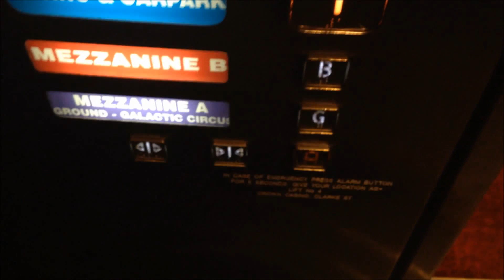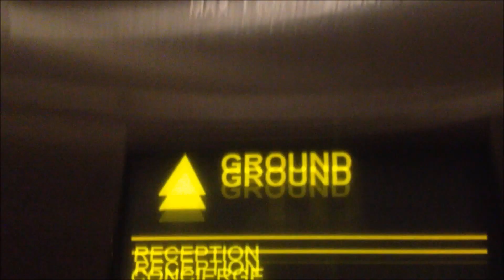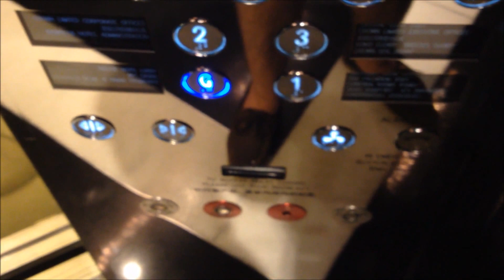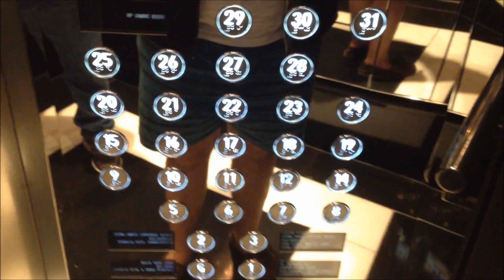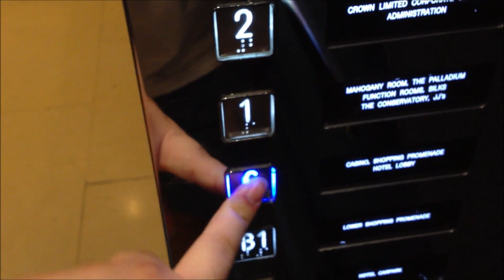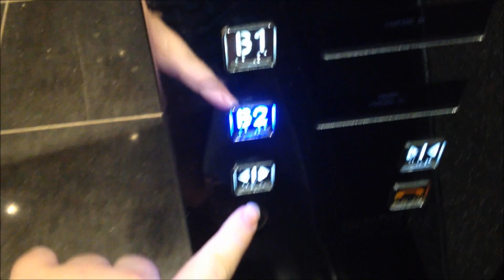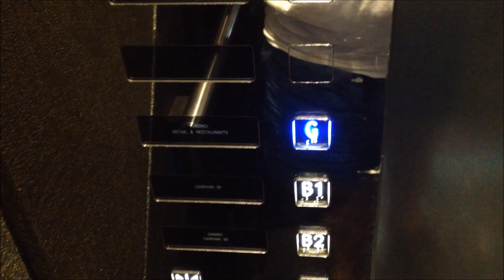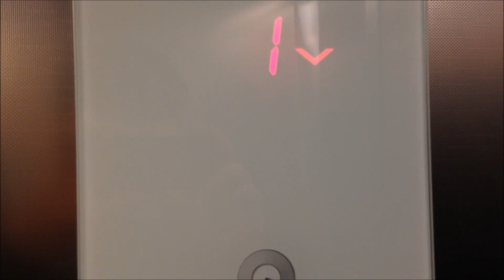100th Video Special: Tour of the Lifts @ Crown Casino and Entertainment Complex, Melbourne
The Crown Casino in Melbourne has an amazing collection of lifts. Also includes the Crown Towers Lobby and the gas brigades. The escalators and Crown Metropol will be in separate videos.

First Lift:
Brand: Schindler
Type: Traction
Capacity: 1564kg/23 persons
Floors: G, B (MB), 1, 2, 3, 4, 5, 6

Second Lift (Crown Promenade):
Brand: Otis
Type: Traction
Capacity: 1600kg/23 persons
Floors: G, 1, 2, 3, 5-12, 14-23

Third Lift (Crown Towers):
Brand: Boral (modernised by Kone)
Type: Traction
Capacity: 1560kg/23 persons
Floors: G, 1, 2, 3, 5-12, 14-31

4th Lift:
Brand: Otis (modernised by Kone)
Type: Traction
Capacity: 1564kg/23 persons
Floors: B2, B1, G, 1, 2, 3

5th Lift:
Brand: Otis (modernised by Schindler)
Type: Traction
Capacity: 1564kg/23 persons
Floors: B2, B1, G, 3

6th Lift:
Type: Traction
Capacity: 2800kg/37 persons
Floors: G, 1, 3

7th Lift (Schindler 3300; which smells badly of wee):
Brand: Schindler
Type: MRL Traction
Floors: 0, 1